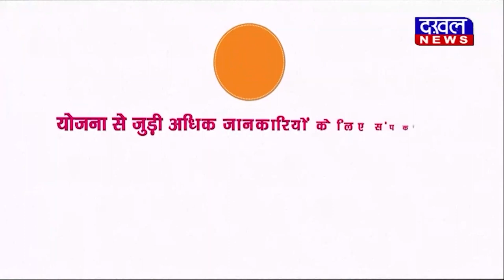DAKHAL NEWS नक्सली हमला, 11 पुलिसकर्मी शहीद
नक्सली हमला, 11  पुलिसकर्मी शहीद
रेस्क्यू करने जा रहे थे  पुलिसकर्मी
नक्सलियों ने गाड़ी को बम से उड़ा दिया